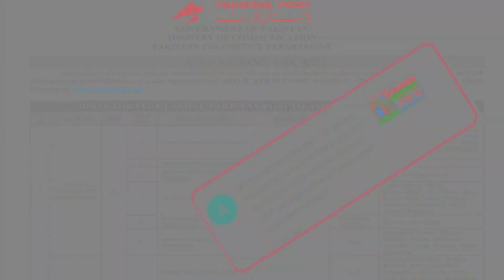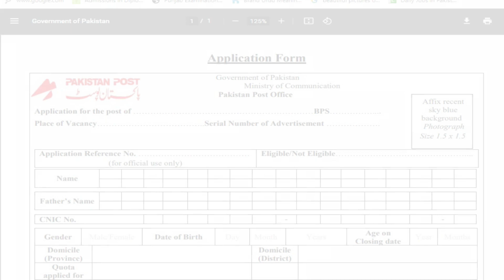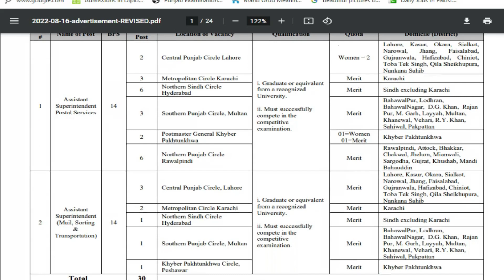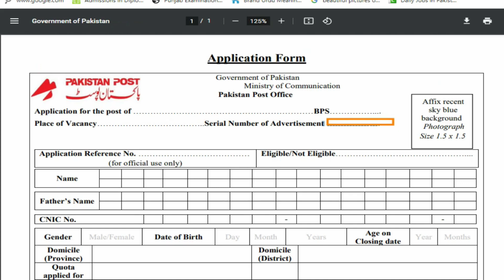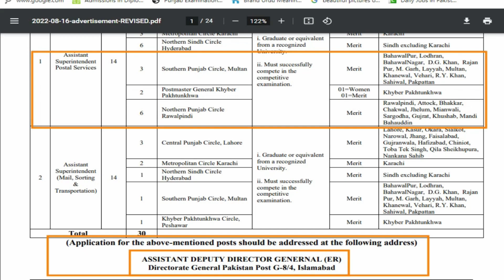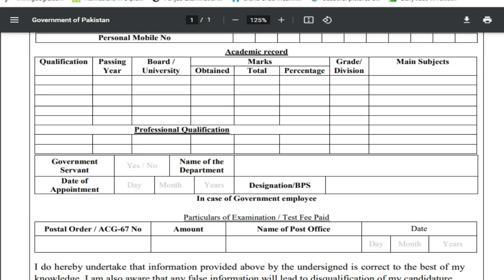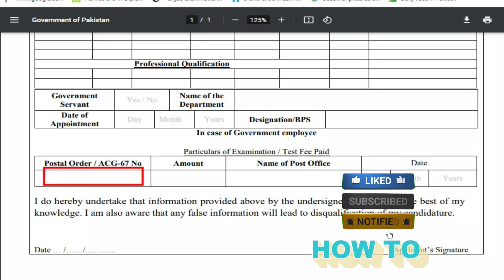Pakistan Post Office jobs 2022 | how to fill Pakistan post jobs Application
Today this video talks about Apply Pakistan post new jobs 2022 pakistanpost_jobs 2022 and how to fill the application form correctly. We also discuss the recent decision of the Pakistan Post Office's News. This is the best content for you to make sure you will be able to apply online for Apply Pakistan post new jobs 2022 pakistanpost_jobs 2022.
Step by step to learn more clearly and effectively.
How to is the best platform to learn in two easy ways text and visual. This video is very helpful for those candidates who don’t know about the online method of application and procedure.
The website name also provides the best service for more details about jobs and other services.
Pakistan Post office latest Jobs Detail in an obvious method each and every concept will be furnished. Best detail for the beginner who wants to apply for themselves/or home.
How to apply for Apply Pakistan post new jobs 2022 pakistanpost_jobs 2022.
online apply kaise kare Apply Pakistan post new jobs 2022 pakistanpost_jobs 2022.
BIG UPDATES.
Pakistan Post office, News about the JOBS_2022
Pakistan Post office, Corrigendum in Advertisement
Pakistan Post office, Latest date of Jobs_2022
Pakistan Post office, Extended the deadline
Pakistan Post office, Modification in the advertisement